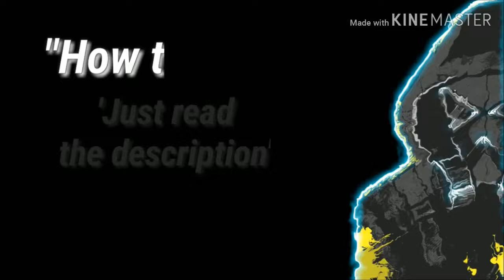FE SQUAD Gameplay | MOBILE LEGENDS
Hello guys!" What's Up! Reigns here".
Here's my another gameplay of Helcurt along with my Squad FE and soon to be FE Members.

In Reaching 1k Subscriber, There will be 5 Skins giveaway with worth of 269 gem up to 599 gem.

Just comment your ID number & your IGN along with your request Skins that you want to win in my FB Page Just Search Reigns Gaming then comment to my shared post video of this on my page.

Thanks!